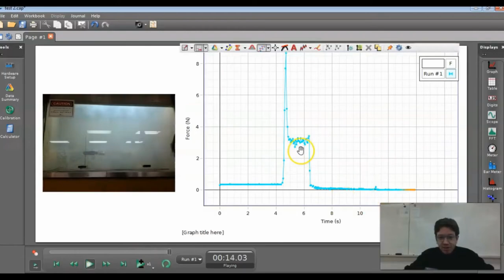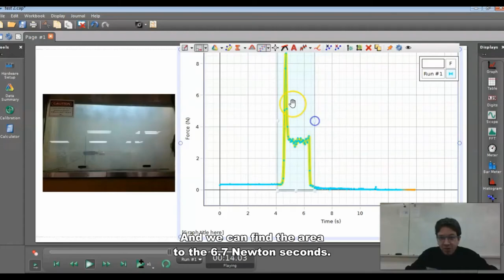Science Experiment for High School - The Parts and Physics behind Model Rockets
This is a new series that I have started on my channel going over different science experiments.  This first one will go over all the different parts of Model Rockets explaining their purpose, and how to assemble and use them safely.  Then, I will go over the physics of the model rockets by igniting an engine attached to a force sensor to analyse the impulse.  Last, we will watch some epic launches.  Enjoy.

These model rockets can also make great science projects for school and can be purchased in kits from most hobby stores.

Be sure to check out my official website for FREE resources in Math, Physics, and Computers for Science.
youtubephysicsteacher.ca

CONTENT:
0:00 Introduction
0:33 Equipment for Launching Rockets
8:13 Engine Ignition Demonstration
9:20 Analysis of Impulse of Rocket
10:30 Rocket Launches